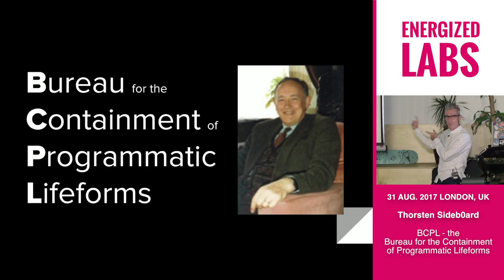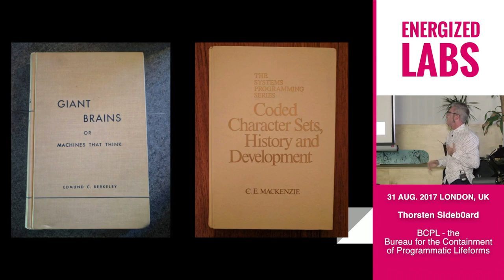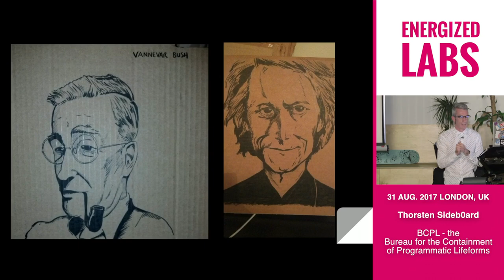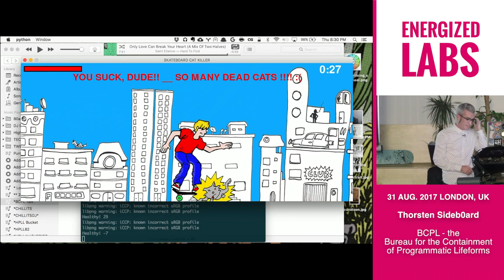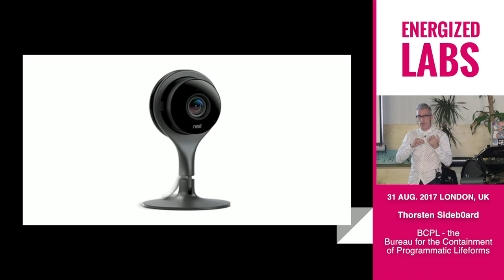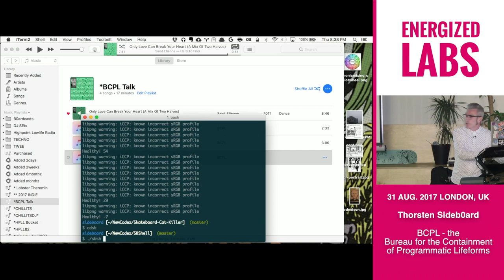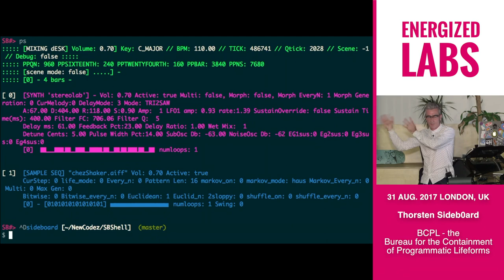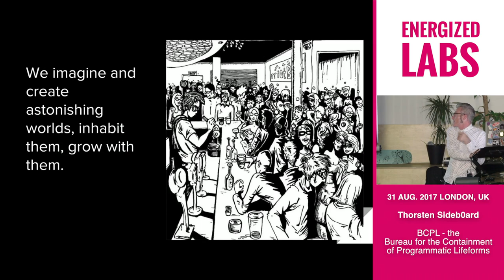The Bureau for the Containment of Programmatic Lifeforms - Thorsten Sideb0ard at Energized Labs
Based in Ocean Beach, San Francisco, the BCPL is the world’s first Capitalist Absurdist quasi-fictional organization dedicated to blurring the walls of reality and fiction, through science-fictional world building, and appropriating the technologies for use in the real world. BCPL is at once, a publisher of comic narrative and a tech startup, utilizing music and magick in order to build a truly synthetic consciousness.

Thorsten Sideb0ard is an embedded audio engineer, working at Google's Nest Labs, California, while moonlighting as the CEO of a fictional company

Join the Energized Labs meetup in London for some thought-provoking talks